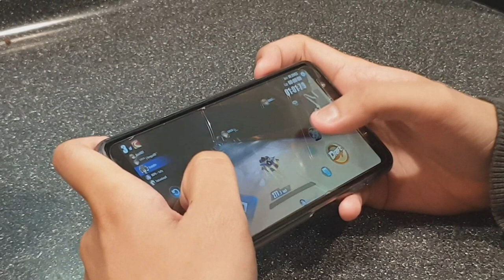Race Together After Event with ZephyRei, Zack, Tuffy & Ezamee 【Garena Speed Drifters】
not just meetup in game but in real life.
so this is us playing a few normal free race games together after the Razer X Gamers Hideout Event on the 17th Feb

I'll need more time to finish up the Vlog. So enjoy this in the meantime :P